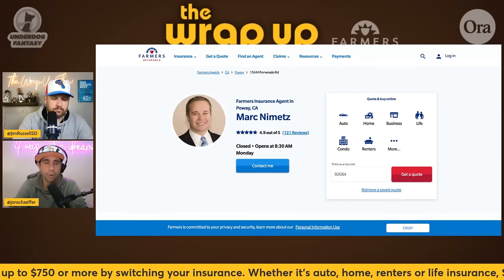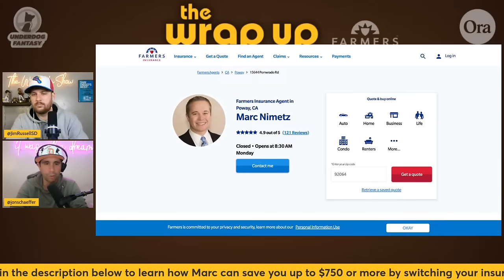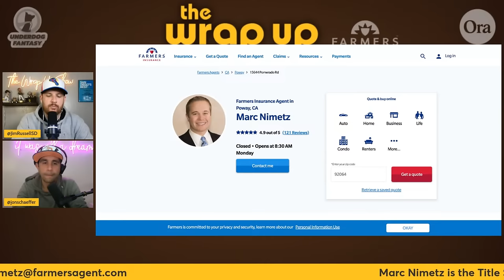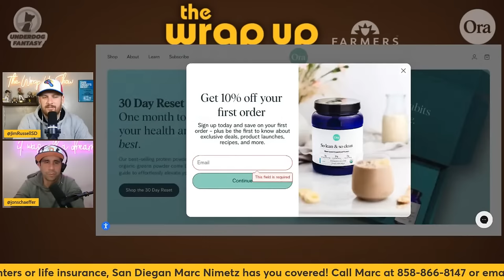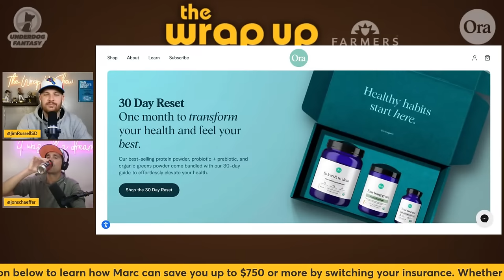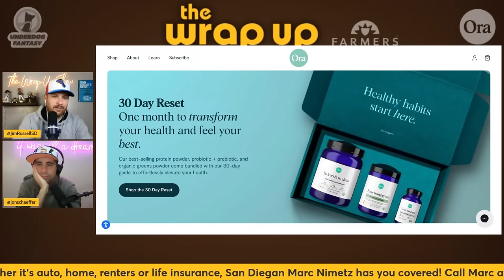Padres rumors with spring training just three weeks away!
Pitchers and Catchers report to Padres' Spring Training in just three weeks. What moves does AJ Preller have up his sleeve?

🌟 Join the Wrap-Up Show membership program to get access to perks like custom emojis and more:

⭐ The Wrap-Up Show is presented by your local Farmer's Insurance Agent Marc Nimetz. If you’re shopping for auto, home, renters or life insurance here in San Diego, please support the Wrap-Up Show by choosing San Diegan (and huge Padres fan) Marc Nimetz

Ora is a natural supplement and plant-based nutrition company helping customers along their wellness journey. Their CEO Will is also a huge Padres fan that was born and raised in San Diego!

👕 SHOP PADRES MERCHANDISE AT MLBSHOP.COM: Shop the official online shop of the San Diego Padres, including on-field caps, jerseys, the latest apparel and more. Enjoy worry free shopping 100 day returns.